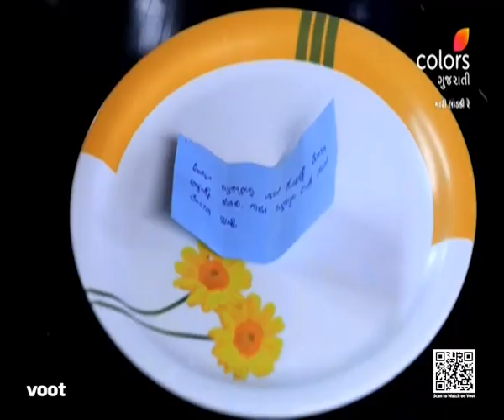Mari Ladki Re | મારી લાડકી રે | Episode 85 | 12 December 2022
Although Meera is the daughter of the housemaid, she and her family have always been an integral part of the Rajguru family. Aniket, the beloved grandson of the Rajguru family, is returning home after a five-year hiatus. At the airport, Meera and her brother Saketh give a grand welcome to Aniket. However, the trio's car experiences a brake failure and are at the risk of a fatal accident. Will Aniket and the others return home safely?